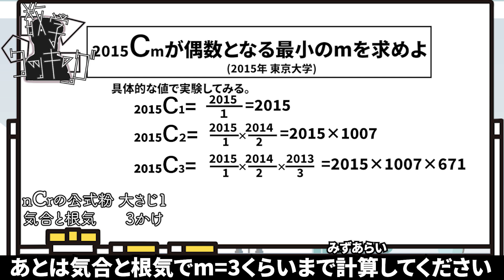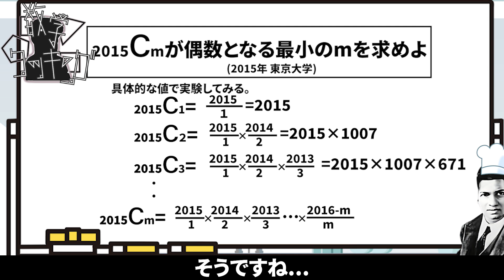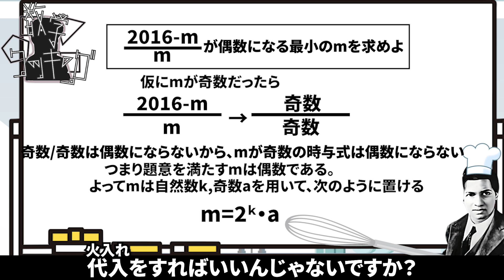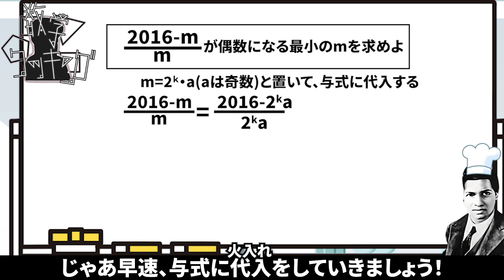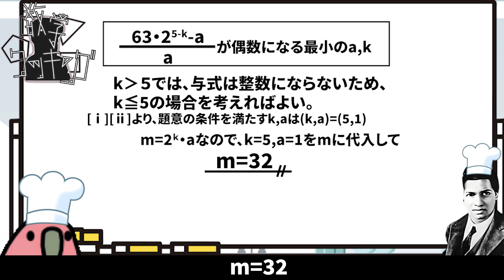【東大数学クッキング♪】寒い今だからこそ食(とき)たい！！旬の東京大学をふんだんに使用した心も体も頭も温まる整数のソテー～Combinationを添えて～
東大数学を料理する動画です。
　昔から「東大数学を料理番組みたいなテンションで解説する動画が作りたいな...」と思いつつも、技術や経験値が足りず実行に移せていませんでしたが、今回ようやく作りたいものができたのでとても嬉しいです。
　ルビのゴリ押し感がすごいですが、愛嬌ということで大目に見ていただけるとありがたいです。
　もし動画が好評でしたら、次は確率辺りから面白い問題を選んできて解説出来たらと思います。
　後、ラマルジャン君は数学者ラマヌジャンとは原子レベルで似ているだけで、同一人物ではありません。
　鳥貴の下で働く誠実な料理人見習いです。

　※この動画は、特定の個人や団体を誹謗中傷する目的で作られたものではないことをご理解ください。

　・お借りした素材やBGMサイト
イラストAC様
BGMer様
・マシュマロ
動画のリクエストや何か相談などあればメッセージをいただけるとありがたいです。